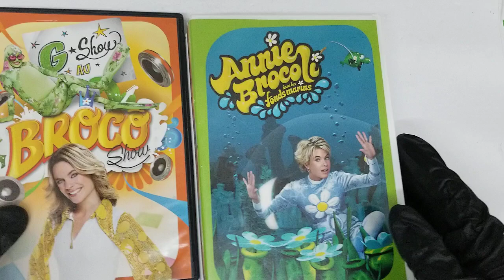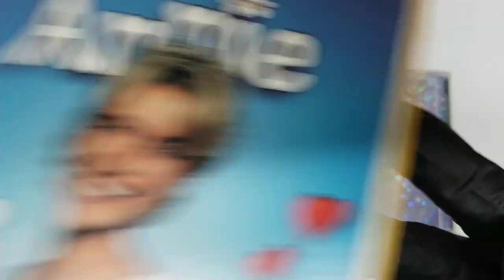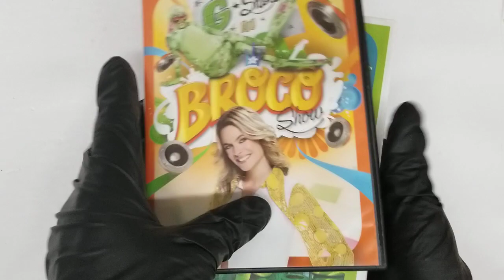Annie Brocoli collection DVD COVER CD Artwork HD UNBOXING lyrics Booklet Livret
Annie Brocoli collection  UNBOXING COVER Pochette Artwork 4K HD UNBOXING DVD CD lyrics Booklet Livret